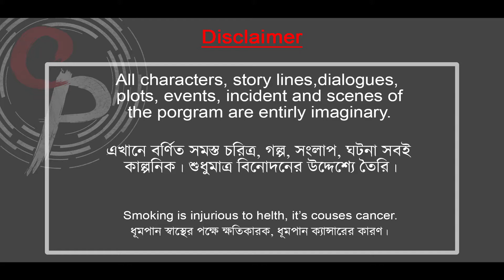Golu Bulti | Ek Amar Prem Katha | Episode - 3 | Web Series | Creation Pictures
Golubulti is a comedy web series. Its made just for fun. Golu Bulti web series will release a episode par week. If you like this.

Cast :   Sumeru
             Ananya
             Sourav

Script, Screenplay, Dialogues, Direction : Tanay Majumder

Camera : Dhananjoy Ghosh
                 Subhajit Sutradhar

Editor : Subhajit Sutradhar

Producer : Subhajit Sutradhar
                   Tanay Majumder

Presenter : Creation Pictures